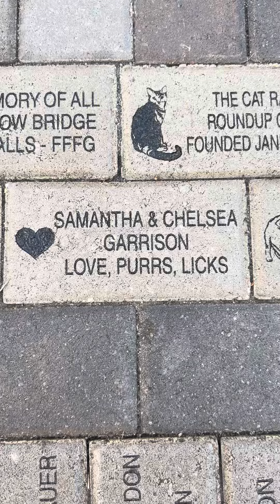We are better because of YOU